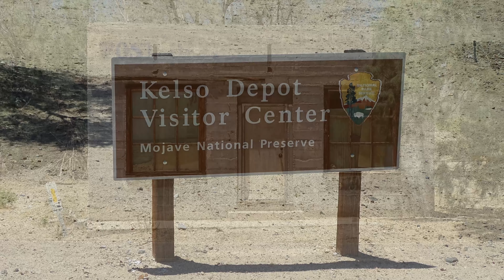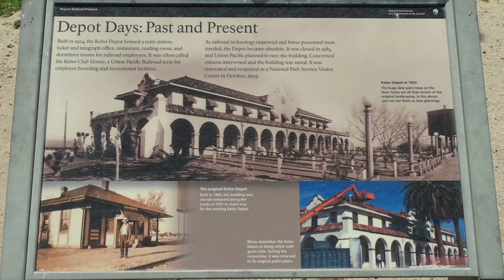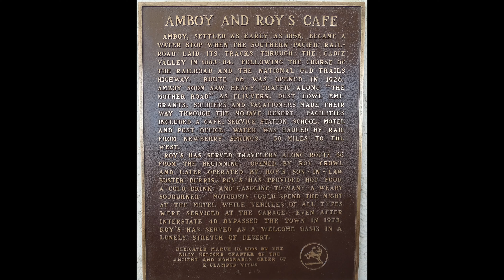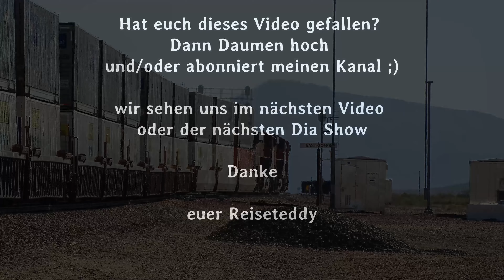Mojave Desert & Roy's Motel & Cafe in Amboy | Kelso [4K] California | USA | Kalifornia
durch die Mojave Desert bis hin nach Amboy :) Bei Roy's Motel & Cafe hab ich den tatsächlich schlechtesten Kaffee auf der ganzen Reise getrunken. Pfui.